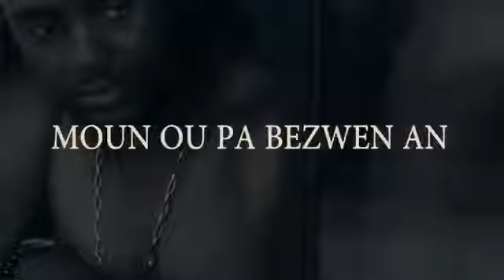RENAUD MESAJE A • MOUN OU PA BEZWEN AN